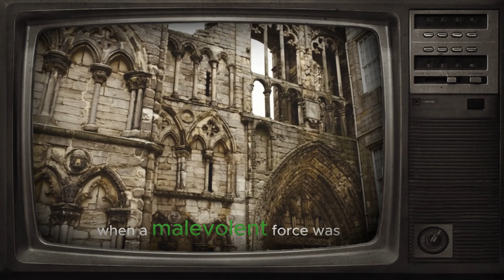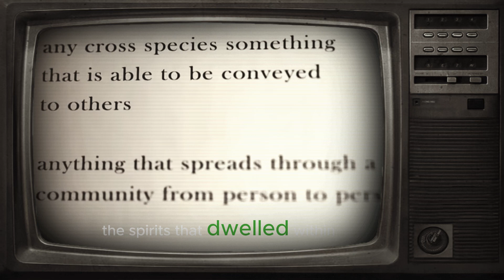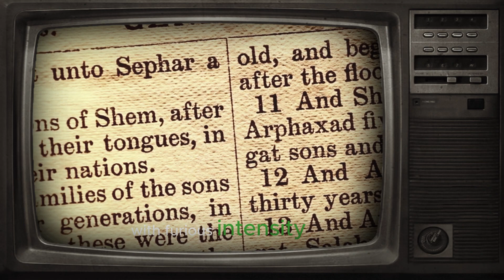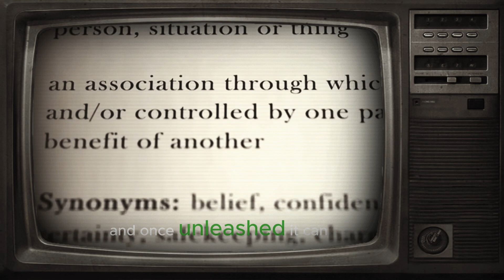Nightmare Exorcist: Banishing Your Inner Demons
The video depicts a chilling exploration of the haunted St. Agnes Abbey, delving into its dark history and the terrifying events that unfolded within its walls. Using documentary-style footage, it captures the experiences of a group of filmmakers as they encounter supernatural phenomena and confront a malevolent entity. The hashtag HauntedAbbeyHorror encapsulates the eerie atmosphere and spine-tingling encounters depicted in the video.